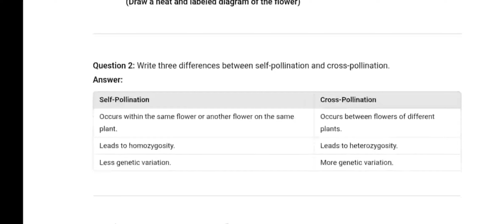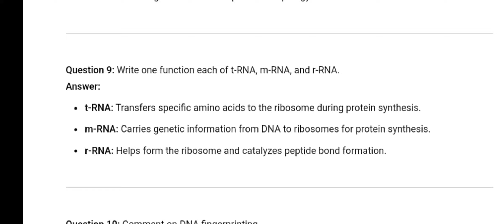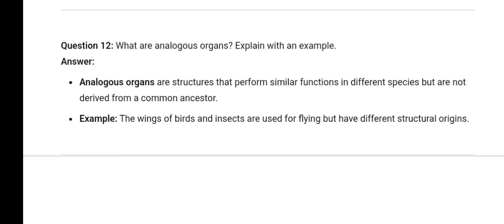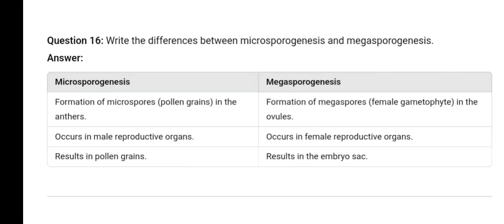Class 12th Biology Quaterly Exam Real Paper 2024-25 | Important Question Answers | MP Board